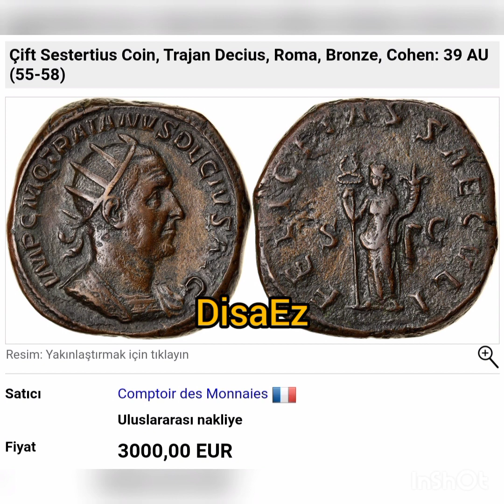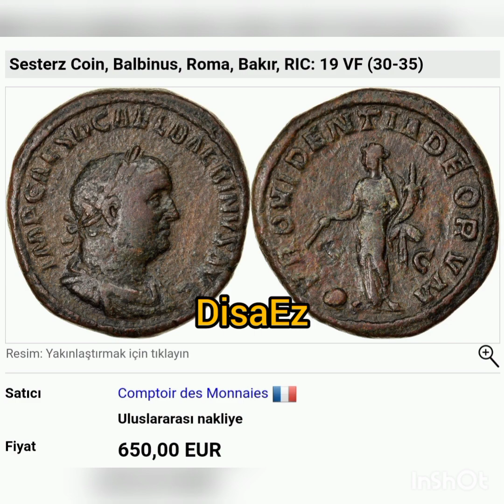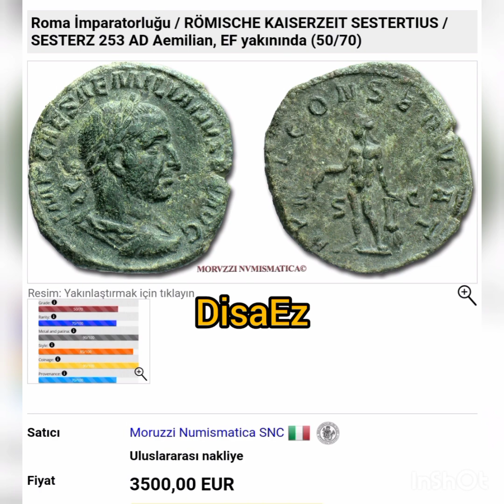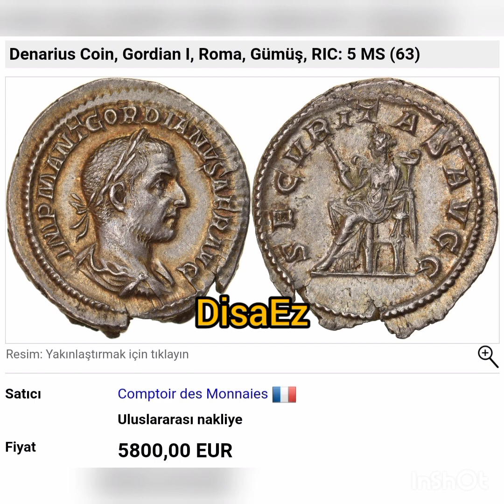Roma Bronz sikkeler (07.03.2021)